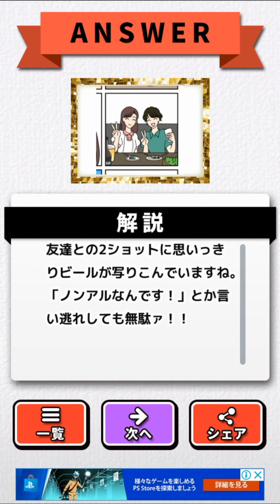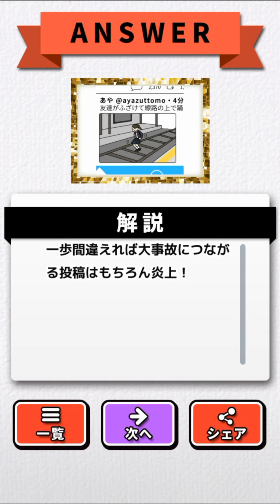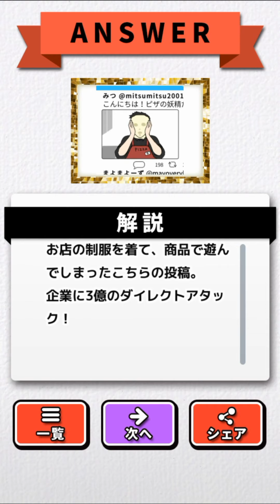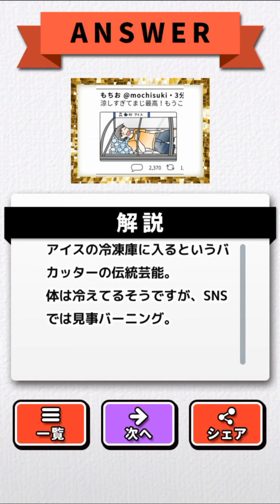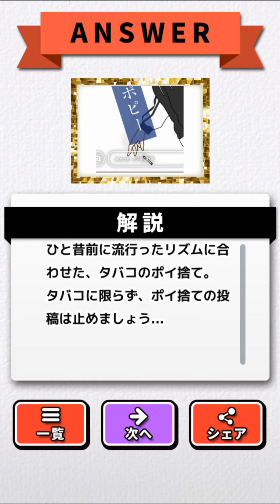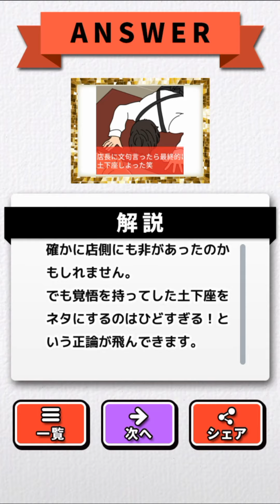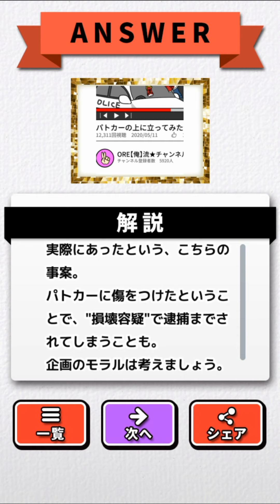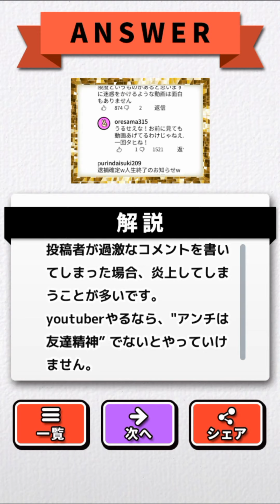【大炎上】ネット炎上みっけ！#1